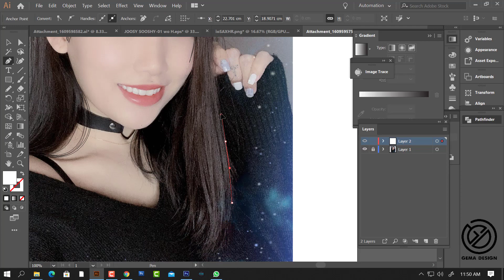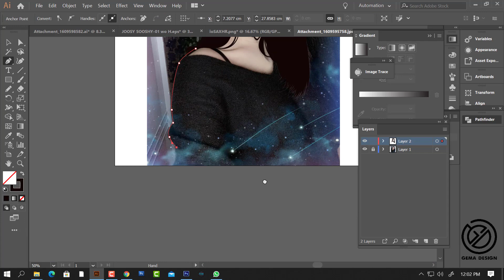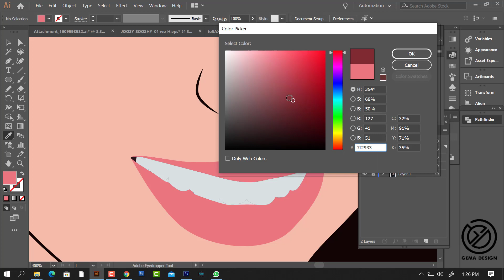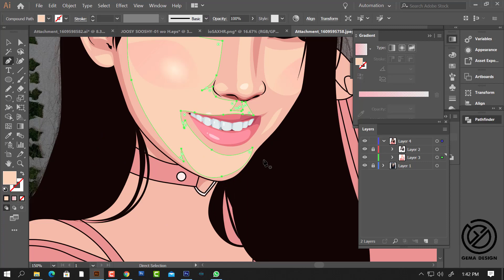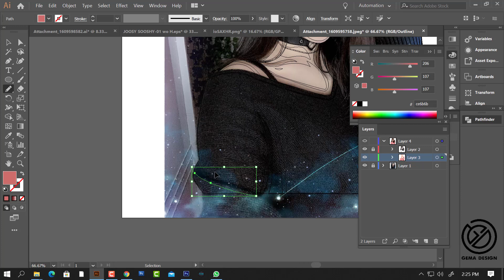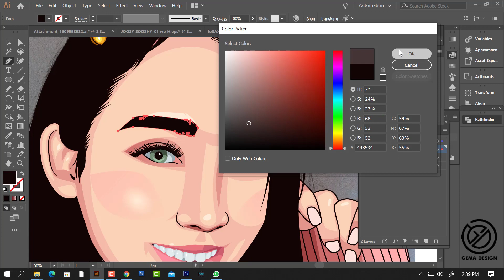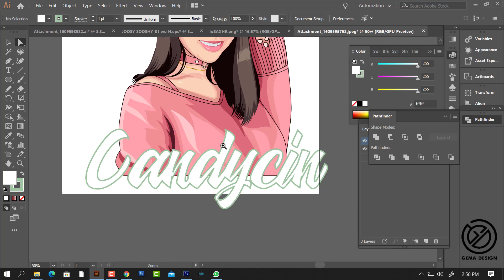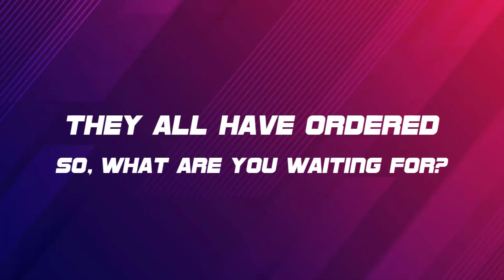esport logo for customer - speed art using adobe illustrator cc